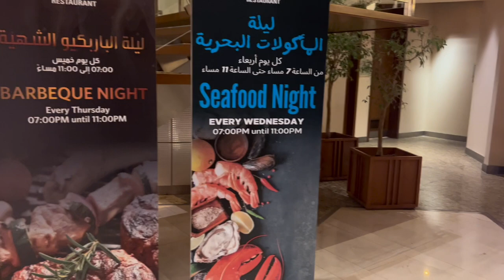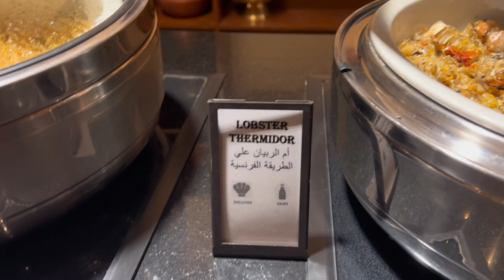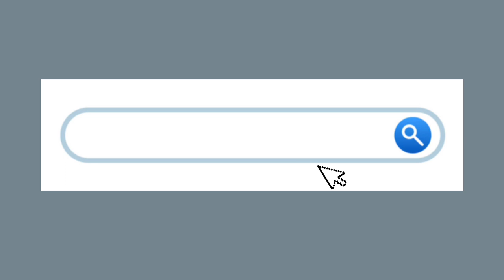PINAKASULIT NA SEAFOOD BUFFET SA KUWAIT! | NAGCELEBRATE NG 16TH WEDDING ANNIVERSARY SA HILTON!